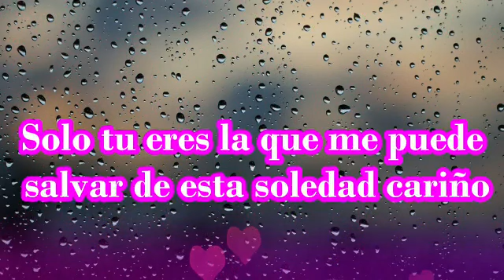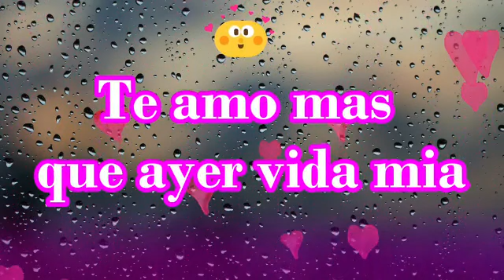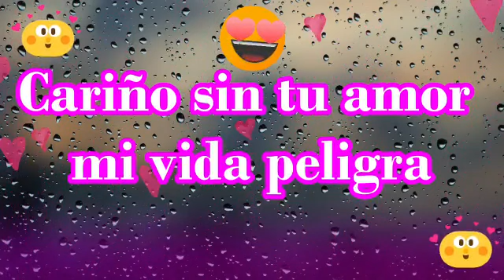Me caí en esos abismo sin tu amor cariño poemas de amor